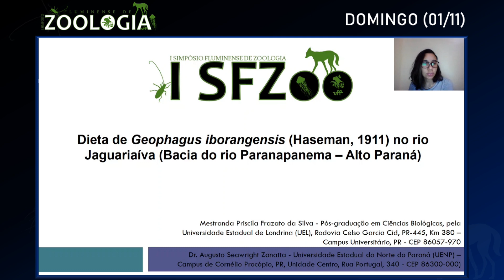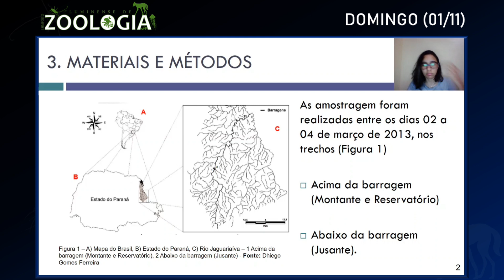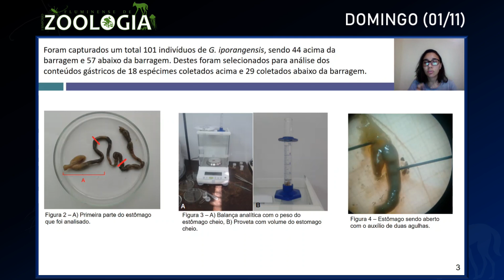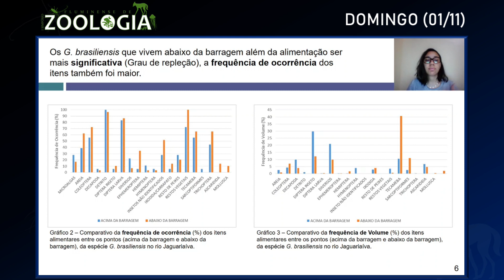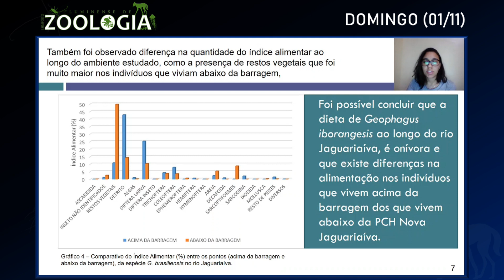DIETA DE GEOPHAGUS IPORANGENSIS (HASEMAN, 1911) NO RIO JAGUARIAÍVA (BACIA DO RIO PARA (...)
APRESENTAÇÃO DE TRABALHOS - DOMINGO (01/11)

Título do Trabalho: DIETA DE GEOPHAGUS IPORANGENSIS (HASEMAN, 1911) NO RIO JAGUARIAÍVA (BACIA DO RIO PARANAPANEMA – ALTO PARANÁ)

Autores: SILVA, P. F.; ZANATTA, A. S.

Resumo:
O estudo da utilização do alimento, pode oferecer uma importante área para discussões de aspectos teóricos como, a substituição de alimentos das espécies através dos componentes espaciais, temporais e tróficos do nicho. Assim, estudar a alimentação da comunidade íctica
em reservatórios é de extrema importância, afinal na construção de uma represa o ambiente originalmente lótico se transforma em regiões semi-lênticas e/ou lênticas, acarretando em alterações das características limnológicas do ambiente e da vegetação em seu entorno. Atualmente no Brasil, a maioria dos reservatórios são consequências de instalações de usinas hidrelétricas, sendo que as mesmas têm se tornado um componente assíduo na paisagem. As espécies remanescentes nesses novos ambientes são aquelas com maior plasticidade ecológica e capazes de se adaptarem as novas condições apresentadas pelos represamentos.
A partir deste contexto, o presente trabalho teve como objetivo diagnosticar a alimentação de espécimes de Geophagus iporangensis ao longo do Rio Jaguariaíva, onde está inserida a PCH Nova Jaguariaíva. Para tanto foram analisados 48 conteúdos gástricos. Em laboratório foi tirado o trato digestório dos indivíduos, divididos em três partes, sendo que para o presente estudo foi utilizada a primeira parte do trato digestório. Para analisar o espectro alimentar de G. iporangensis, usou-se o meio de porcentual e a quantificação dos recursos alimentares a partir de: a) frequência de ocorrência, b) frequência de volume e c) índice alimentar (Iai). Foram identificados um total de 19 itens alimentares, composta predominantemente por restos vegetais, detritos e invertebrados aquáticos, apresentando também diferentes utilizações dos itens ao longo do ambiente estudado. À partir dos resultados encontrados é possível concluir que a composição da dieta de Geophagus iporangensis ao longo do Rio Jaguariaíva é onívora e que há diferenças na alimentação dos indivíduos que vivem acima do barramento dos que vivem abaixo.

OUVINTES QUE DESEJAREM FAZER PERGUNTAS, ACERCA DO TRABALHO, PODEM USAR A CAIXA DE COMENTÁRIOS, AQUI DO YOUTUBE, QUE DE 17 ÀS 18H, DO DIA DE HOJE, OS AUTORES ESTARÃO DISPONÍVEIS PARA RESPONDER AS QUESTÕES LEVANTADAS.